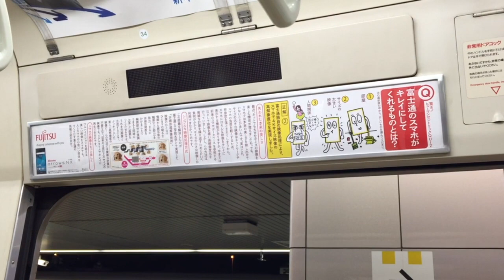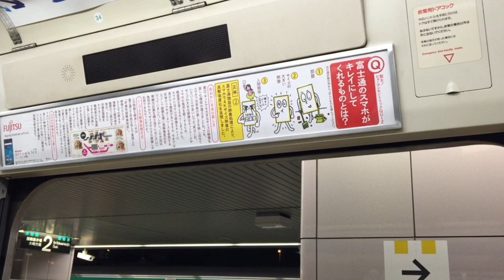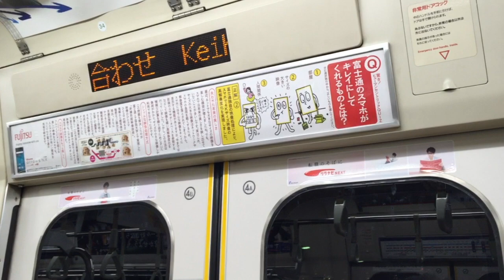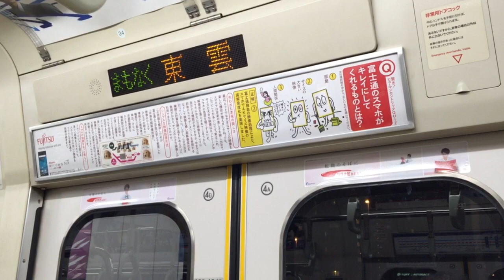도쿄 임해고속철도 린카이선 오사키행 열차 시노노메역 안내방송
東京臨海高速鉄道りんかい線 大崎ゆき 列車 東雲駅 案内放送
Rinkai Line train bound for Osaki announcement for Shinonome station

편성: 도쿄 임해고속철도 70-000형 전동차 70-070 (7편성)

撮影日付: 2016年 3月 26日
車両番号: 東京臨海高速鉄道70-000形電車 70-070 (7編成)

Date of recording: March 26, 2016
Car number: TWR 70-000 series 70-070 (set 7)